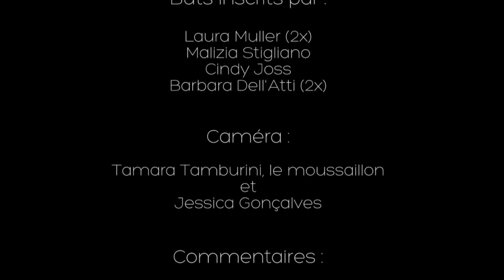Résumé match amical FC Etoile-Sporting - FC Sion : 6-0 (4-0)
Résumé du match amical joué en Italie entre le FC Etoile-Sporting - FC Sion : 6-0 (4-0).

Buts inscrits par Laura Muller (2x), Barbara Dell'Atti (2x), Cindy Joss et Malizia Stigliano.